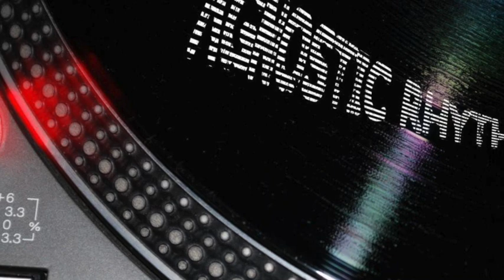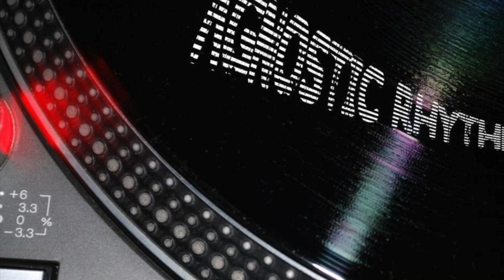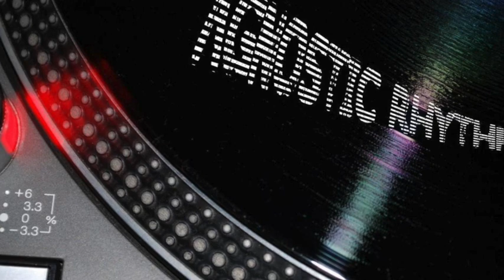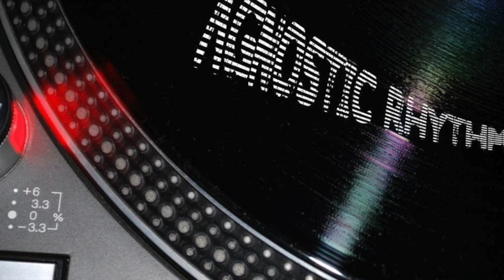RDMA – Flashback of Time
RDMA – The World Needs Changing EP
Label: Greta Cottage Workshop — GCW 19V